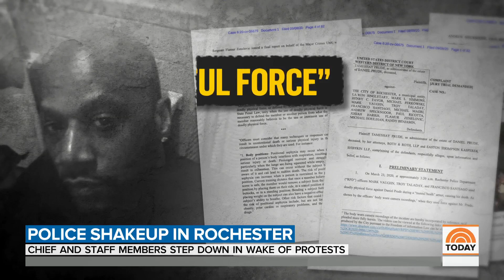Rochester Police Chief And Other Officials Resign In Wake Of Daniel Prude’s Death | TODAY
The police department in Rochester, New York, is in turmoil after the sudden retirement of its top officials. Meanwhile, protesters took to the streets once again overnight, still demanding justice for the death of Daniel Prude. NBC's Gabe Gutierrez reports for TODAY.